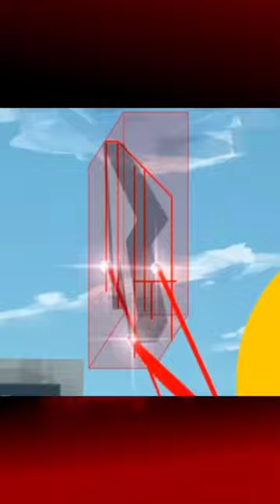Animator vs The Chosen one